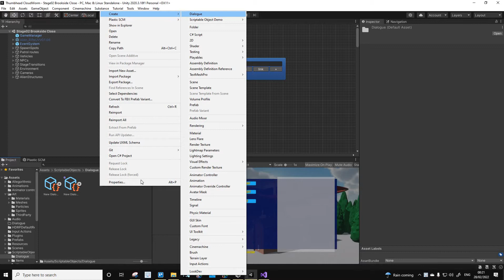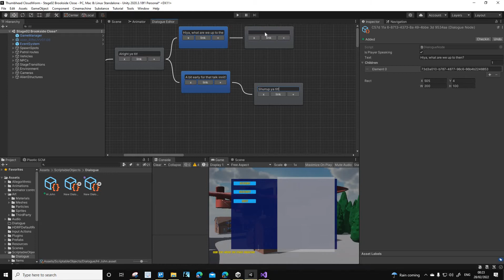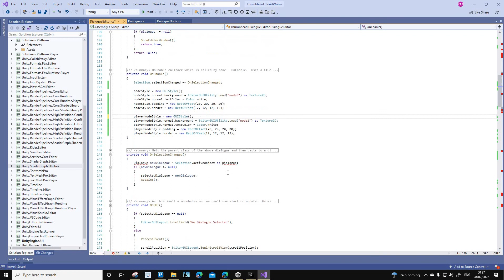Task226 Alternating speakers upon node creation and node appears offset to the right of previous nod